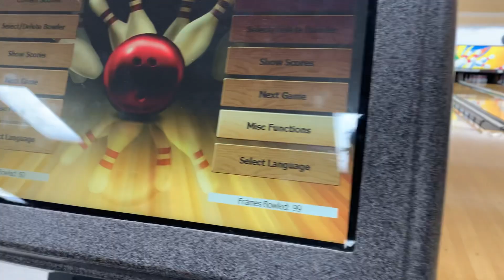ESP meetup at the Classic lanes bowling alley In Rome Ga 10/11/23 part 5